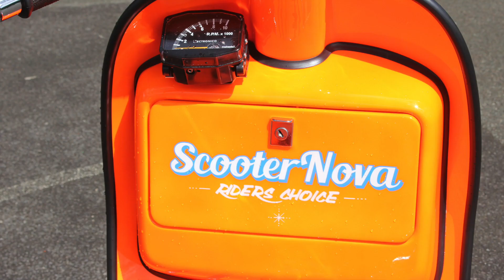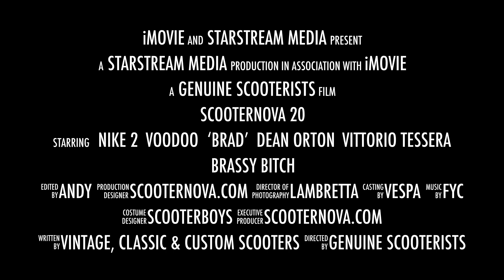ScooterNova magazine edition 20 promo – Nike 2 racer, AF S-Type, Vespa GS, scooter touring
Despite the current pandemic, here at ScooterNova we've managed to put together an amazing new magazine for you. 100 pages of quality scooter reading, from classic scooters to the classic scooter scene, Nike 2, AF S-Type, Vespa GS, LML chopper, touring, EuroLambretta, Innocenti experimental 200cc engine, a guide to Lambretta j-range small frames, accessorised LD, Dean Orton's guide to restoration, bookshelf, news, products reviews, and you can find it all in the new edition 20 of ScooterNova – the independent scooter magazine.